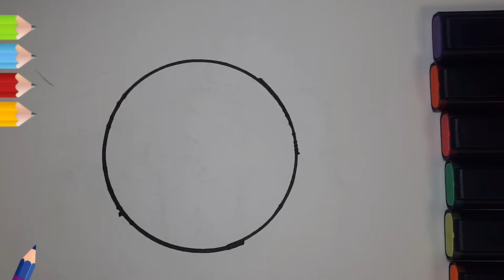How to draw color Pop It / Easy drawing for kids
Hi, in this video you will learn to draw round colored Pop It.  This is a very easy drawing on which children will learn to draw.  I wish you a good viewing!